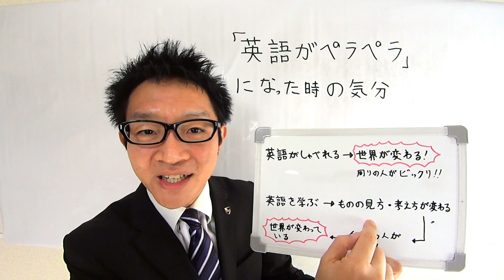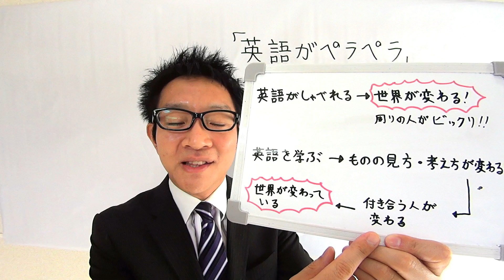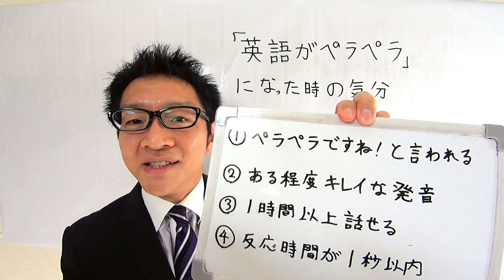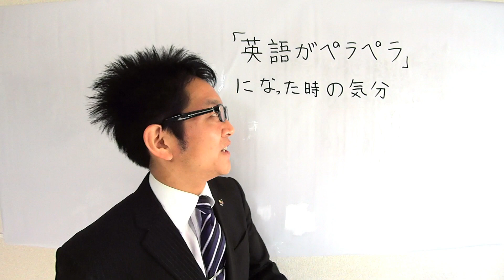「英語ペラペラ」になった時の気分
・ 師範代Shinyaの書いた本「やり直し英語革命」

【自己紹介】